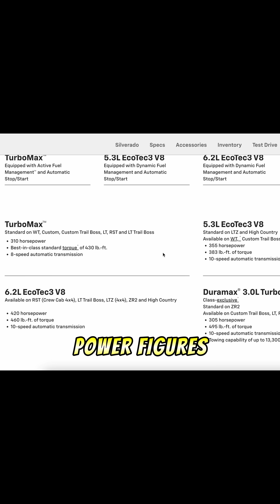Modern 1500 Engines Are Working Too Hard - WILL THEY LAST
Modern pickup truck engines are pushing insane power numbers — but at what cost? Between high boost, high cylinder temps, and sky-high compression, these new turbocharged 1500 engines are working way harder than the old naturally aspirated V8s ever did. In my opinion, that means shorter lifespans, more wear, and more stress on everything inside the block. Here’s why I think the “high-efficiency” era of truck engines might actually be their downfall.